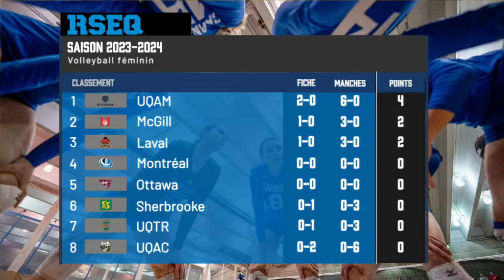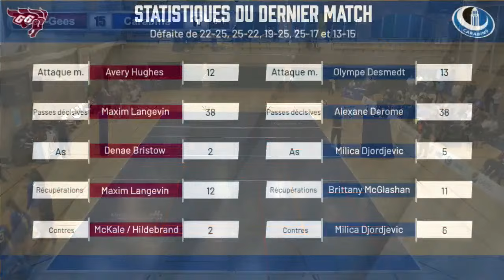Volleyball féminin: Carabins contre Gee-Gees!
Premier match de la saison régulière pour les Carabins de l'Université de Montréal contre les Gee-Gees de l'Université d'Ottawa!

Si vous voulez vous procurer des billets pour assister au match en présence au stade du Cepsum vous pouvez vous procurer des billets juste